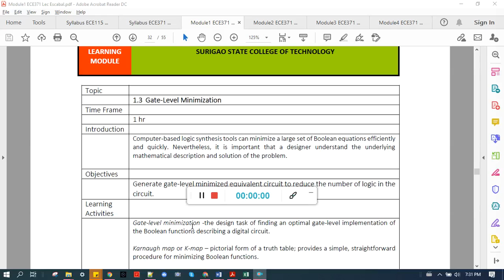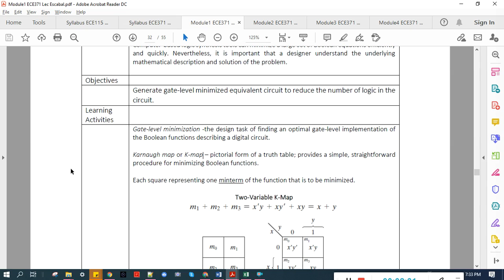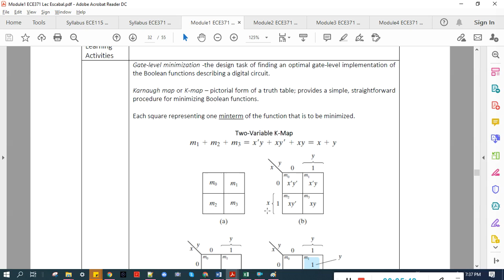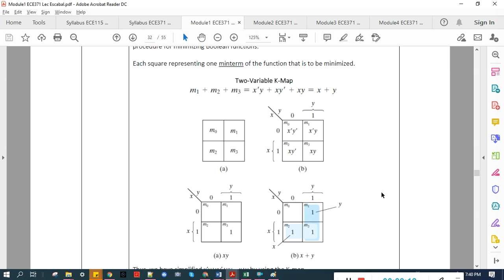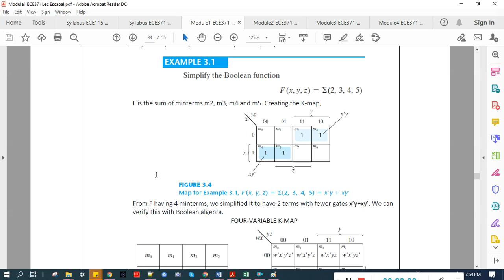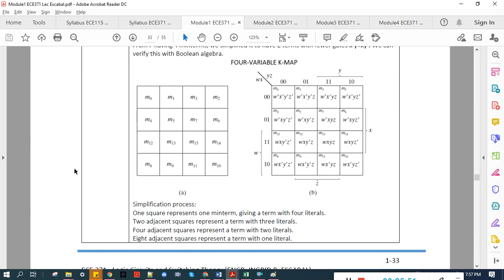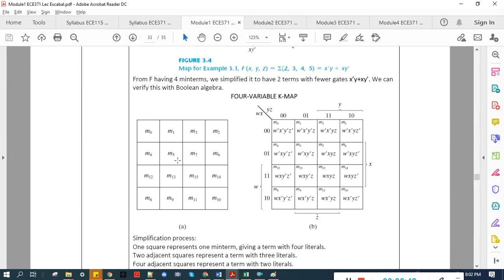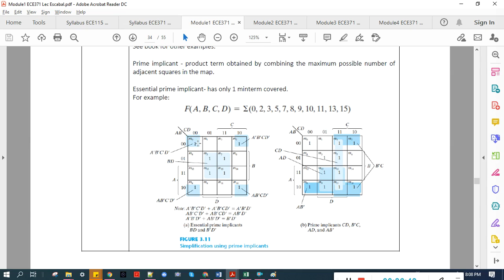Part 1 Module 1.3 Gate-Level Minimization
Basis of these lectures are from Morris Mano's book Digital Design.

Use headset for audio clarity.  Thank you.